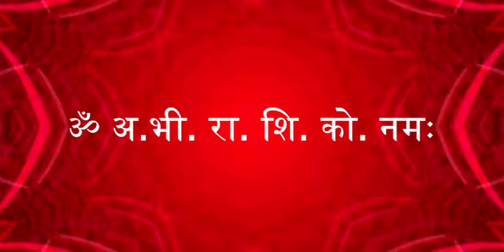30 Minute Jaap | ॐ अ.भी. रा. शि. को. नमः | OM ABHI RASHI KO NAMAH | चमत्कारी मंत्र | AMIT SINGHI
तेरापंथ धर्मसंघ के चतुर्थ आचार्य श्रीमद जयाचार्य द्वारा प्रदत्त पंचाक्षरी मंत्र
ॐ अ.भी. रा. शि. को. नमः

में वर्णित महातपस्वी मुनि श्री अमीचंद जी स्वामी, मुनि श्री भीम जी स्वामी, मुनि श्री रामसुख जी स्वामी, मुनि श्री शिव जी स्वामी, मुनि श्री कोदर जी स्वामी का जाप चमत्कारिक एवं सभी प्रकार की विघ्न- बाधाएं दूर करने वाला है ।

SINGER : AMIT SINGHI
MUSIC & MIXING : GAUTAM SINGHI